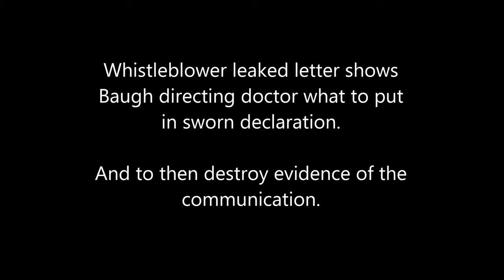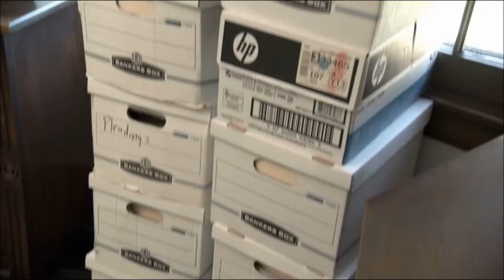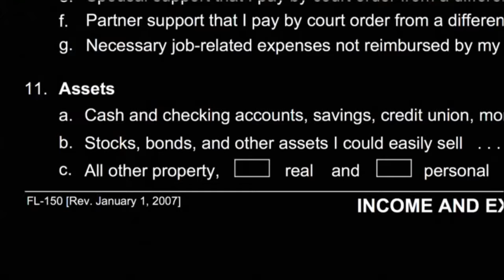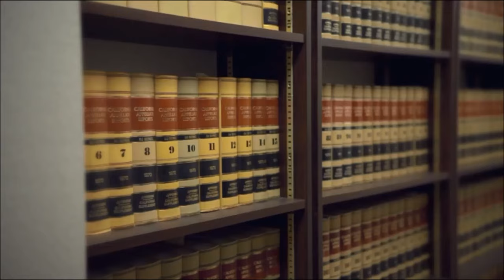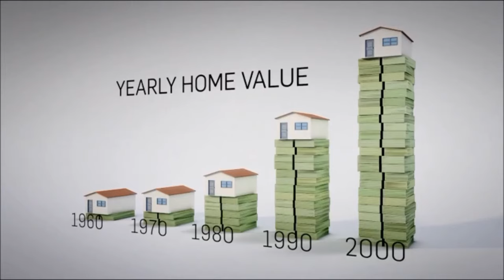Racketeering, Fraud on the Court, Fee Churning Allegations Against Divorce Attorney Brad Baugh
News from Silicon Valley: San Jose, California divorce lawyer Bradford Baugh caught in alleged fraud on the court and fee churning controversy. Whistleblower leaked documents show Baugh orchestrating the content of a doctor's sworn declaration, and churning legal fees by inciting a client against his wife.

Santa Clara County Superior Court records show that Baugh has a 20-year track record of cases where legal fees are churned through excessive court filings. The divorce lawyer allegedly incites, provokes, and maintains conflict, vindictiveness and retaliation between couples to significantly increase his income. This is called fee churning.

This video includes a clip from the documentary film Divorce Corp. The clip explains how divorce lawyers churn fees, and the tactics described are virtually identical to the tactics used by Brad Baugh, according to Santa Clara County court records and whistleblower leaked documents.

Most of San Jose divorce attorney Brad Baugh's cases are heard in the Santa Clara County Superior Court family law courthouse. Whistleblowers allege that Baugh is given special treatment by judges, including Judge Mary Ann Grilli and Judge James Towery.  Baugh's partner at the Baugh & Amini Law Firm is Leah Moslehi Aminitehran.